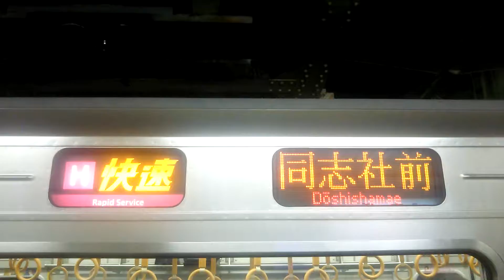【みんな大好き！東芝GTO】JR西日本207系 京橋駅発車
JR西日本207系0番台による、JR学研都市線 快速 同志社前行が、京橋駅を発車するシーンです。
207系のうちの殆どの編成が奏でる東芝GTO-VVVFインバーターは、鉄道ファンの人気が大変高い音として知られています。
関東地方では聞く機会がありませんが、中部地方や近畿地方などでは聞く機会が沢山あるので、是非聞きに行ってみて下さい。